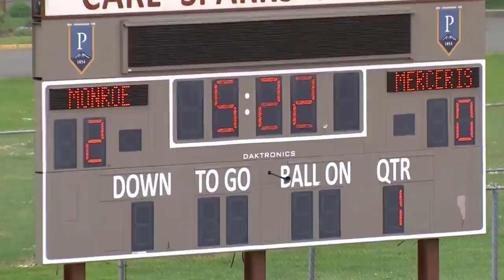Glenbrook vs. Ouachita Christian - (Louisiana) High School Football 2022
STREAMING Today! Louisiana , Glenbrook Apaches vs Ouachita Christian Eagles - Live Stream
The Ouachita Christian (Monroe LA) varsity football team has a home playoff game vs. Glenbrook (Minden LA) on Friday November 25 @ 7p.

Glenbrook High School Football
Ouachita Christian High School Football
Glenbrook v Ouachita Christian
Glenbrook @ Ouachita Christian